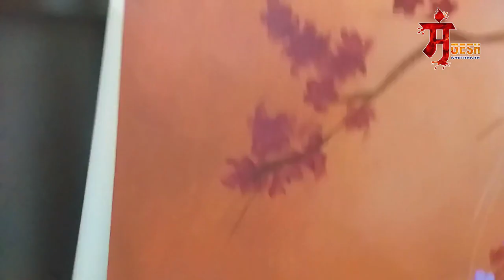flower tree painting semi abstract acrylic colour on Canvas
Equipment i use to make these videos:
Camera-Sony Alpha ILCE-6400
GoPro MAX Action Camera
GoPro HERO7 Silver
Mic-Blue Snowball
Lights-Simpex SL 30W
tripod-Manfrotto MTPIXI-B PIXI Mini Tripod